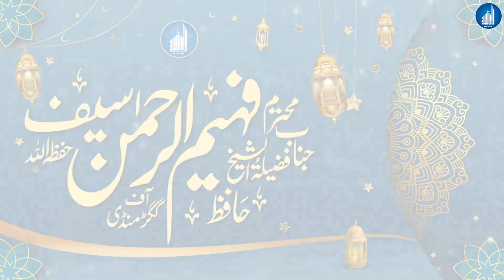Qissa Yousaf (A.S) Ka Pehla Sabaq | Hafiz Faheem ur Rehman Saif | Taleem o Tazkya 2023 | Darulfalah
Qissa Yousaf Ka Pehla Sabaq || Hafiz Faheem ur Rehman Saif || Taleem o Tazkya 2023 || Darulfalah

Darulfalah Kasur

دارالفلاح کے تعلیمی منصوبے:
 دارالفلاح لائبریری